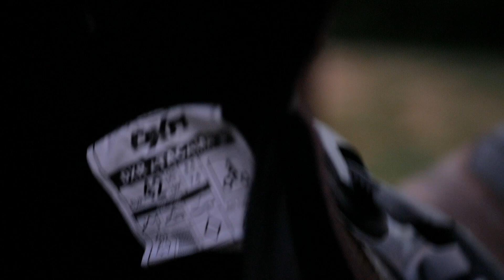Bottes moto DXR Atacama, prêtes pour l'aventure ? L'essai par Matt Adventure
▶▶ FICHE PRODUIT

▶▶ DESCRIPTIF

Matt Adventure a testé pour vous les bottes DXR Atacama ADV et ce durant deux mois de test intensif, aussi bien sur la route que sur les chemins. Conclusion ?
Une paire de bottes touring au vrai look de baroudeur et confortable.
Pour en savoir plus, Matt Adventure vous explique cela en détail dans cette vidéo pour Motoblouz.

▶▶ LA COMMUNAUTÉ MOTOBLOUZ